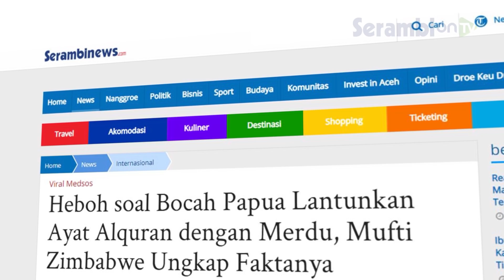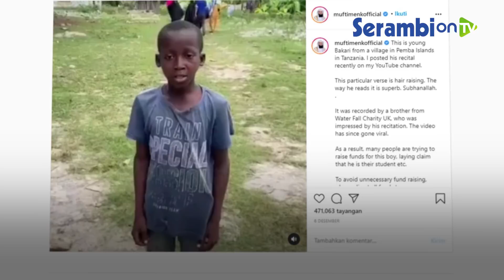Heboh soal Bocah Papua Lantunkan Ayat Alquran dengan Merdu, Mufti Zimbabwe Ungkap Faktanya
Video yang berdurasi tiga menit itu menampilkan sosok bocah laki-laki yang mengenakan kaos biru melantukan ayat Al-quran.

Sekilas tampak bocah itu berperawakan seperti bocah Papua lainnya.

Video viral bocah yang disebut dari Papua itu pertama kali diunggah oleh akun Instagram @papua_talk pada Minggu (6/12/2020) lalu.

Dalam narasinya, akun instagram yang memiliki pengikut 11,3 ribu menyebut bocah lelaki yang melantunkan ayat al-quran itu berasal dari Walesi, Wamena, Papua

Serambinews.com mencoba menelusuri sosok bocah yang disebut berasal dari Bumi Cendrawasih itu.

Seorang Mufti bernama Ismail ibn Tata Menk, yang juga dikenal sebagai Mufti Menk, adalah seorang ulama dari Zimbabwe, membagi kisah tentang bocah itu.

Dalam unggahan akun Instagram-nya @muftimenkofficial pada Minggu (6/12/2020) menyebut bahwa bocah itu berasal dari Tanzania.

“Ini Bakari muda dari sebuah desa di Kepulauan Pemba di Tanzania. Saya mengungah dia melafalkan ayat Al-quran baru-baru ini di saluran YouTube saya,” tulisnya.

Menurut Mufti Menk, video itu direkam oleh seorang relawan dari organiasai Water Fall Charity yang berbasis di Inggris.(Serambinews/Agus Ramadhan)